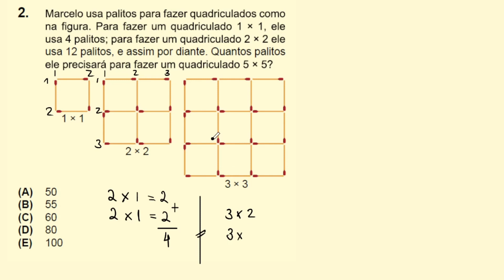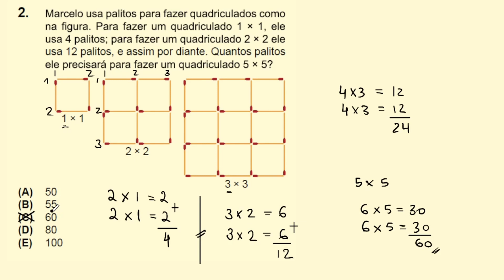🔥 OBMEP 2022 NIVEL 1 QUESTÃO 2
OBMEP 2022 NIVEL 1 PRIMEIRA FASE QUESTÃO 2

2. Marcelo usa palitos para fazer quadriculados como na figura. Para fazer um quadriculado 1 x 1, ele usa 4 palitos; para fazer um quadriculado 2 x 2 ele usa 12 palitos, e assim por diante. Quantos palitos ele precisará para fazer um quadriculado 5 x 5?

(A) 50
(B) 55
(D) 80
(E) 100

Para apoiar o canal, não precisa pagar nada, basta apenas se inscrever por meio deste

Me segue também no Instagram e Facebook. Basta clicar nos links abaixo. Nas duas plataformas eu passo mais dicas de estudo sobre matemática e física